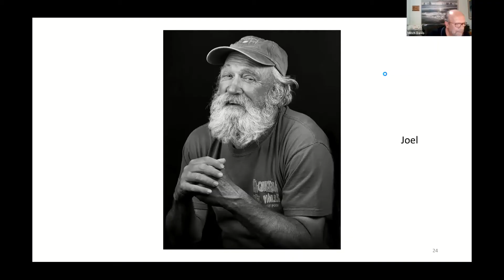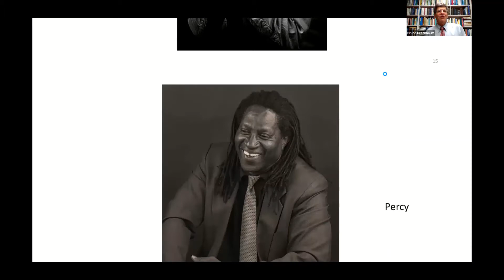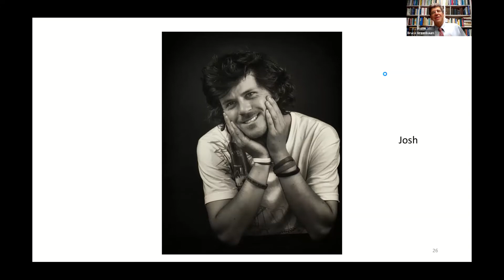2020 Pasta with the Pastors (Virtual) Welcome by Mitch Davis and Prayer by Rabbi Bruce Greenbaum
2020 Pasta with the Pastors (Virtual).  This video features photos by Bob Sadler, Welcome by Mitch Davis of Pacific Grove Rotary Club and Prayer by Rabbi Bruce Greenbaum of Congregation Beth Israel.